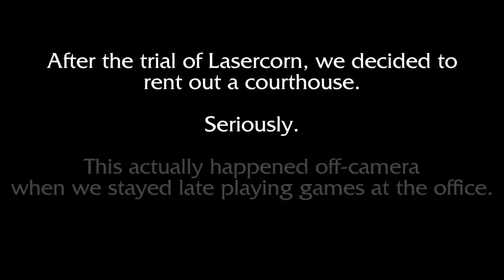WES THE PERPETRATOR!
Wes the Editor becomes Wes the Perpetrator as he get's put on the stand for his actions! This is Smosh & Order!!

We are given a random role and only 20 minutes to prepare! Let us know who YOU think should have won the mock trial!

CAST
Wes Johnson @Wes_IRL
Garrett Palm @garrettpalm
David Moss @LaserCorn
Matt Sohinki @Sohinki
Mari Takahashi @atomicmari
Ericka Bozeman @bigbossboze
Noah Grossman @noahgrossman214
Kristina Nikolic @kristinanikopic

Crew
Directed by: Boze
Smosh Games Creative Director: Matt Raub
Senior Producer: Alex Hluch
Producer: Garrett Palm
Producer: Kristina Nikolic
DP: Billy Yates
Cam Op: Brennan Ikatani
Cam Op: Mitch Anderson
Sound: Greg Jones
Technical Director/DIT: Tim Baker
PA: Katie Michels
Post-Production Supervisor: Brett Noborikawa
Editor: Spencer Agnew